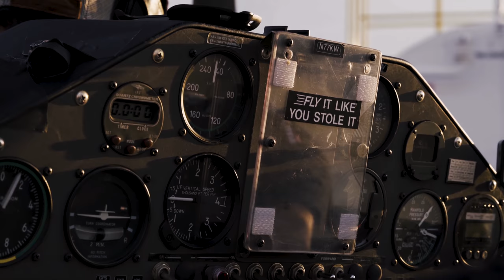Trade School: Volume One, ft. Rob Holland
Produced by Red Feather | Tyler Wolff | donotresist.com

Our resident tire shredder and donut maker teaches 7x US Aerobatic Champion Rob Holland how to slide a car sideways in exchange for teaching AK how to tumble his plane end over end!